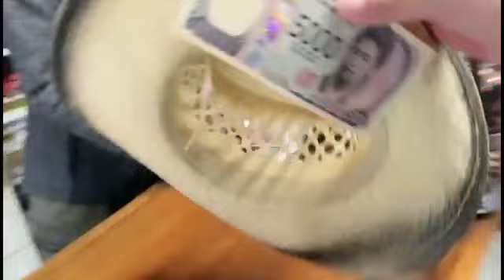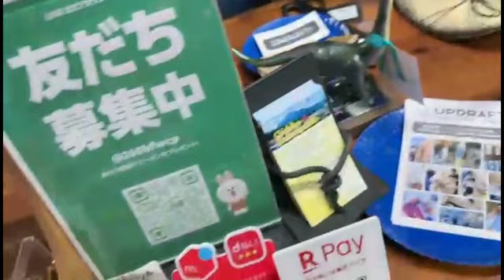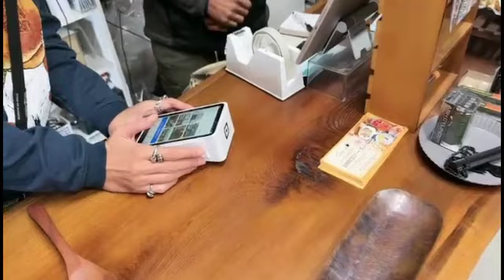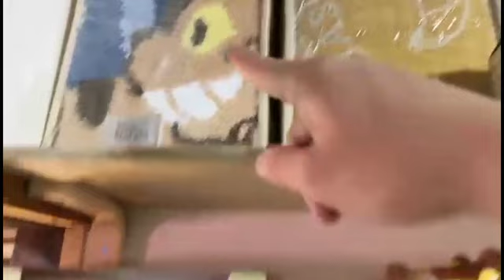ヒドンナグランピング